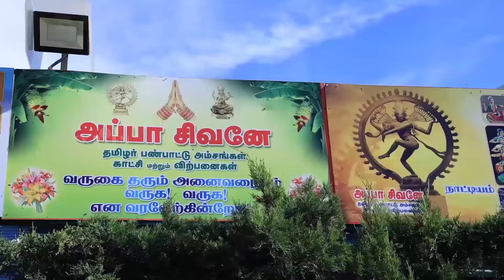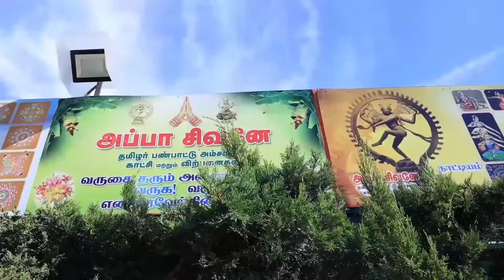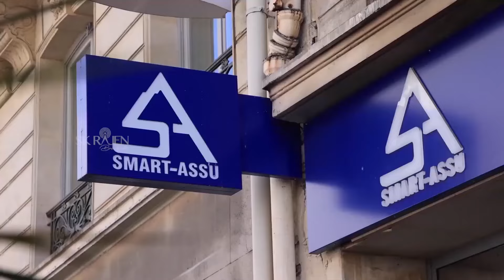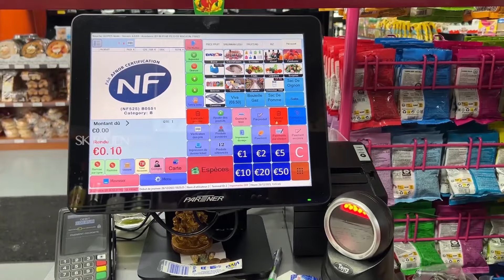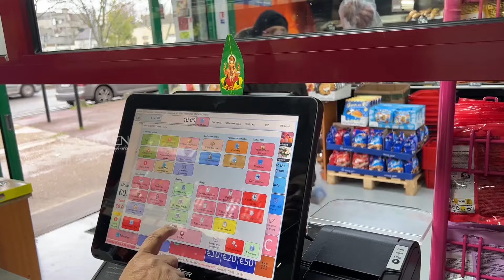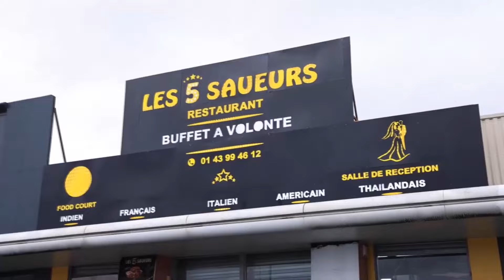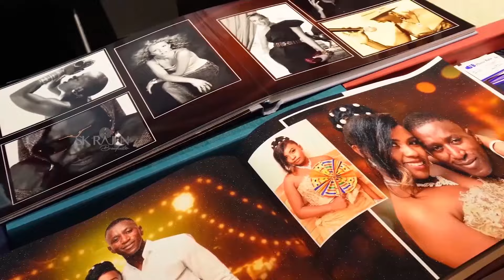பிரான்ஸில் 10ம் மாடியிலிருந்து கீழே விழுந்த 9 வயதுச் சிறுவன்! 29-04-2024 | Emthamizh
பிரான்ஸில் 10ம் மாடியிலிருந்து கீழே விழுந்த 9 வயதுச் சிறுவன்!